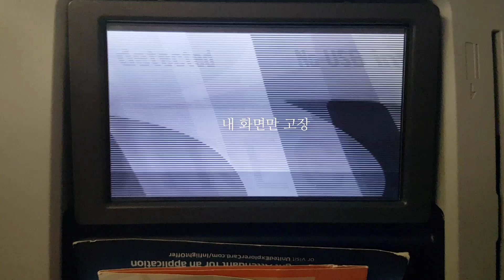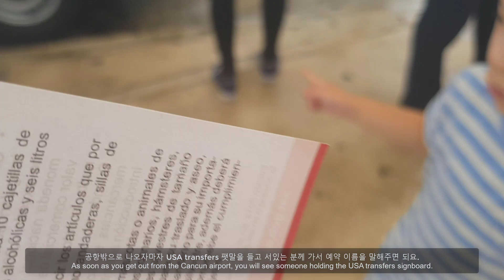(ENG) 칸쿤여행 VLOG #1 | Mexico Cancun | 하얏트 지바 | Hyatt Ziva | All inclusive | 아이와 함께한 3박4일 칸쿤여행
갑자기 이상한 음악이 중간에 나오니 놀라지 마세요^^ 제가 넣은 음악이 아니라 배경에 흘러나오는 노래도 저작권에 걸리기도 하는군요^^ 다음부터 조심해야겠어요~~ **

지난주에 3박4일 일정으로 멕시코 칸쿤 여행을 다녀왔어요.
텍사스에서 아주 가까워서 이곳을 뜨기전에 ㅎㅎ 다녀와야지 하는 생각이었는데
왜인지 올해가 마지막 기회인듯하여 (그냥 기분상), 카드 크레딧을 긁어모아 다녀왔어요.
마침 교수님도 휴가중 :)

저희가 묶었던 리조트는 호텔존에 위치한 하얏트 지바 (Hyatt Ziva)리조트 였어요.
이곳도 올인클루시브 리조트라서 모든것이 포함되어있었어요 (팁은 따로 드렸지만요).
근데 돈 안내고 뭘 사먹어 본적이 없으니 처음에는 뭘 주문할때 우물쭈물 하게 되더라구요;;
(저희만 그런걸수도...ㅎㅎ)

영상이 길어져서 나눠서 올려야 할것같아요.
이번영상은 도착한 첫날의 기록이에요 (제가 영상을 제일 많이 찍었더라구요 ㅎㅎ)
아직 여독이 남아있어서 그런지 요즘 일이 손에 잡히지 않는데
편집하면서 다시보니 또 좋네요 :)

저희가 막상 여행 준비를 할때 검색해보니 자세한 리뷰가 많이 없더라구요.
이번 여행 영상이 칸쿤 여행을 준비하시는 분들께도 많은 도움이 되었으면 좋겠어요.
그럼 영상봐주셔서 감사해요!

▸▸▸ 촬영: Galaxy S8
▸▸▸ 편집: Camtasia